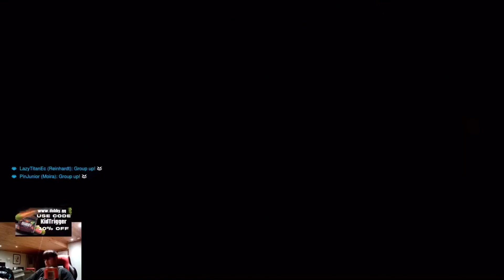59 Eliminations | Overwatch 2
Dive into the action-packed world of Overwatch 2 with this adrenaline-fueled gameplay video! Watch as we rack up an impressive 59 eliminations in a single match, showcasing intense battles and strategic teamwork that define the Overwatch universe.

Join us as we explore new maps, experience enhanced graphics, and test out exciting hero updates in Overwatch 2. From explosive ultimates to clutch plays, every moment is a testament to skill and coordination.

Whether you're a seasoned Overwatch player or new to the franchise, this video offers a thrilling glimpse into the future of competitive gaming.

Video Release Date: [Insert Date]

Watch Now: [Provide Video Link]

Get ready to level up your gaming experience with Overwatch 2 - where every match is a chance to make history!